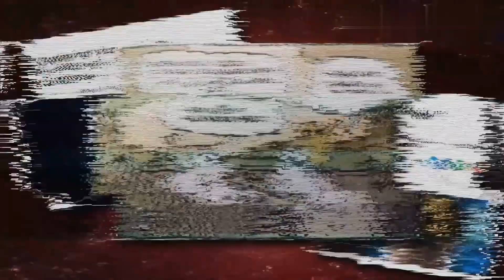İNSAN BEYNİNİN YÜZDE KAÇINI KULLANIR?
İnsan beyninin yüzde kaçını kullanır sorusu, yaygın bir yanlış anlamaya dayanmaktadır. Beynin tamamını kullanma kavramı, beynin tüm bölgelerinin her an aktif olduğu gerçek işleyişini yansıtmamaktadır. Beyin, karmaşık bir yapıya sahip olup, farklı görevler ve işlevler için farklı bölgeleri kullanır. İnsanlar farklı zamanlarda farklı beyni bölgelerini kullanırlar ve beynin farklı bölgeleri sürekli olarak etkileşim halindedir. Örneğin, bir matematik problemini çözme sırasında matematiksel düşünme bölgesi daha fazla aktif olabilir, ancak bir resmi analiz ederken görsel alanlar daha fazla devreye girebilir. Bu nedenle, "yüzde kaçını kullanırız" gibi bir kesin bir rakam vermek yerine, beynimizin her an aktif ve işlevsel olduğunu söylemek daha doğru olur. Beyin, karmaşık bir organ olup, farklı görevler için çeşitli bölgeleri koordineli bir şekilde kullanır.